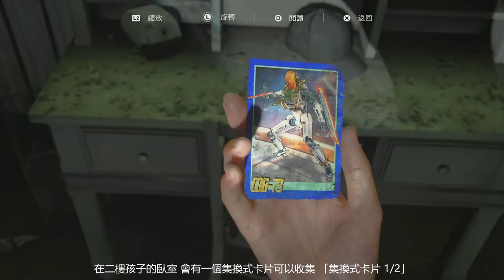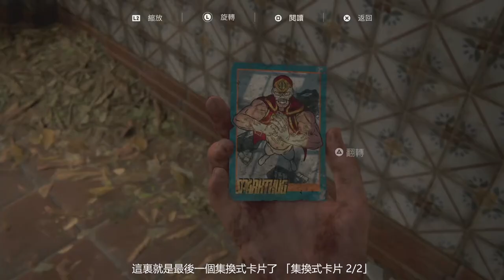「最後的生還者2」聖塔芭芭拉 全收集攻略｜共12份收藏品｜遺留物 集換式卡片 日志記錄 工作台